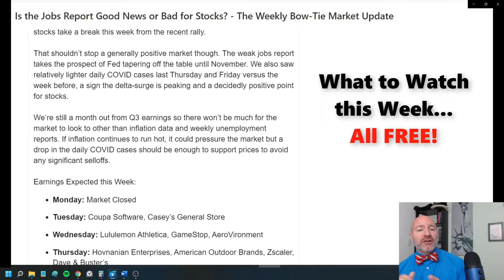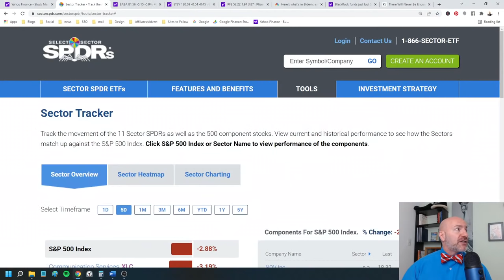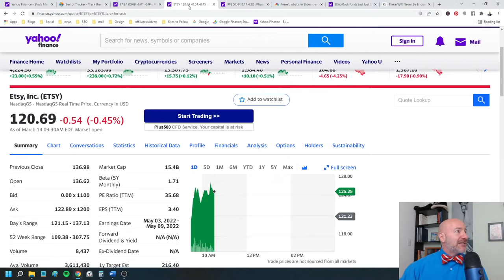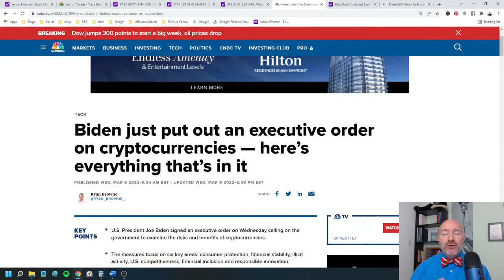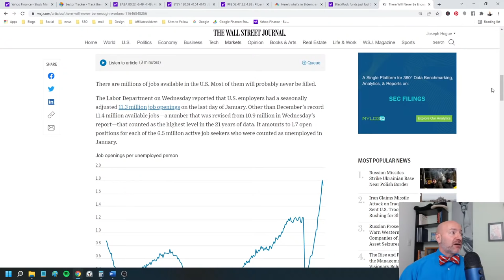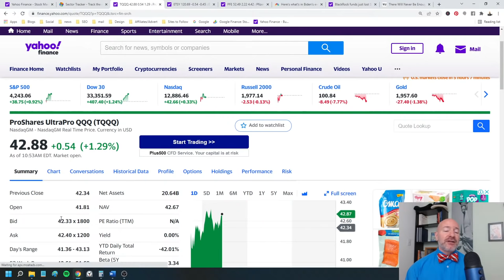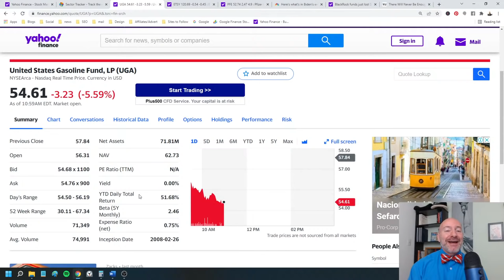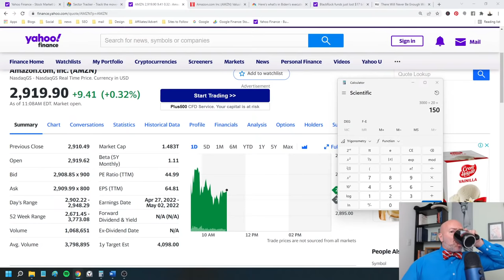My Step-by-Step Stock Strategy for this Stock Market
The stock market is crashing and investors are running for the exits. Is it the right strategy? Here’s what I’m doing and how to invest in 2022! 🤑 Get The Weekly Bow-Tie - FREE weekly email newsletter sharing market updates, trends and stock news!

Russia and inflation have hit stocks with a one-two punch that has caused a stock market crash but do you really want to sell after a 20% loss? When will the stock market crash be over and how should you be investing right now?

In today’s stock market live, I’ll show you exactly how to invest with a step-by-step strategy for investing in stocks. I’ll also share the most important stock market news and trends you need to know.